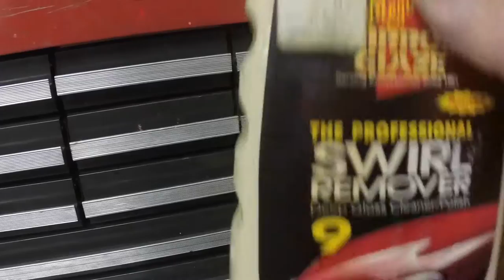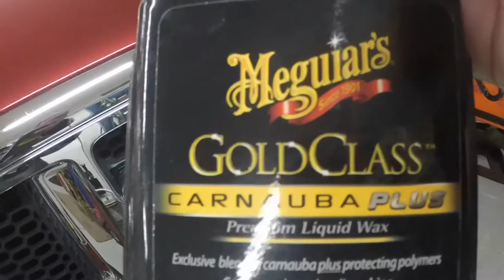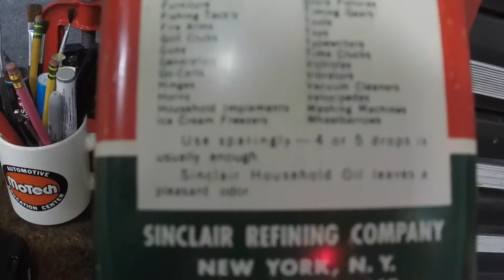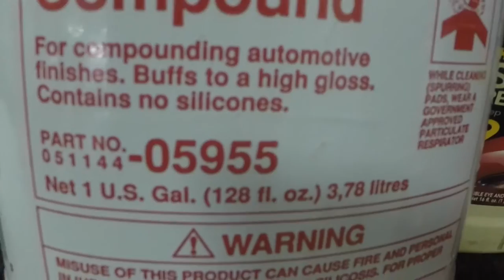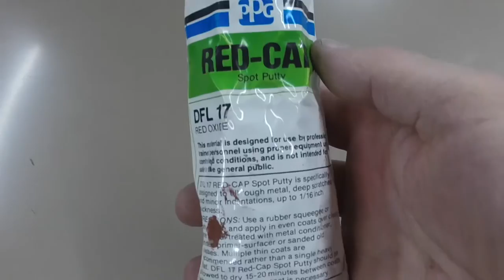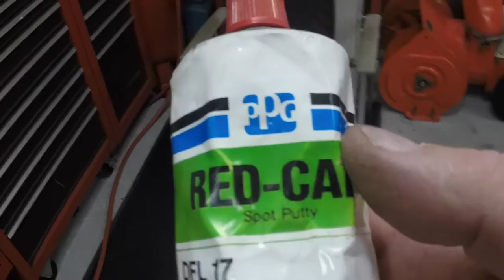Getting paint for the 1960 Pontiac Catalina barn find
Working on what needs to be done to get the paint for the old Catalina. I hope to have a gallon of the correct color by next week. I still need to sand out all the panels where I plan to paint, so painting may not happen until March... BUT I will have the paint, so I can get the paint on as soon as it's ready for the paint.

Thank you for viewing my videos.